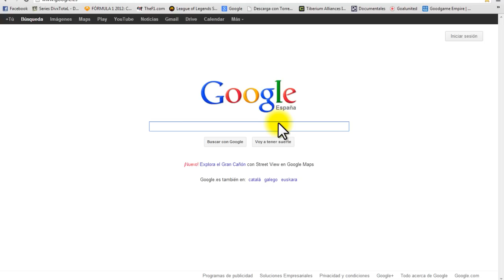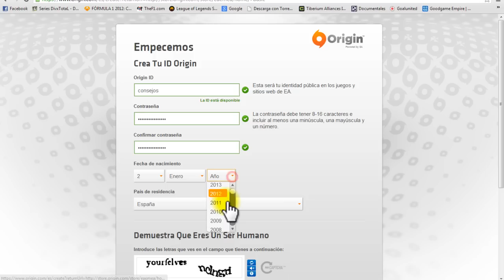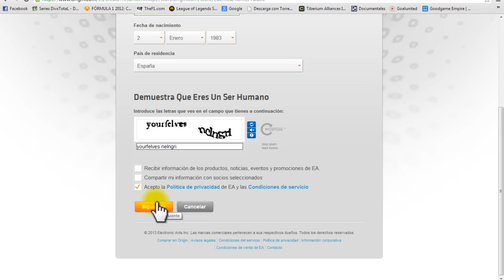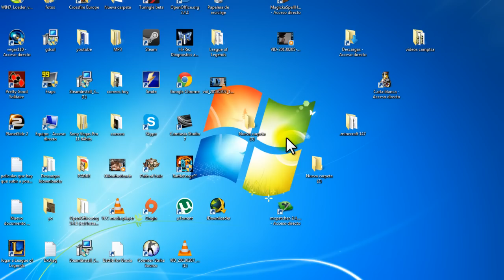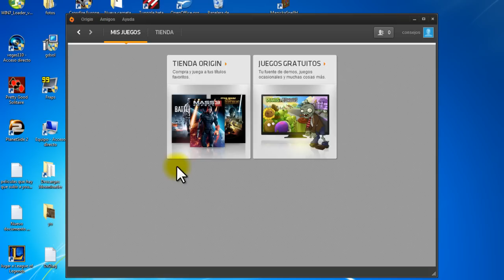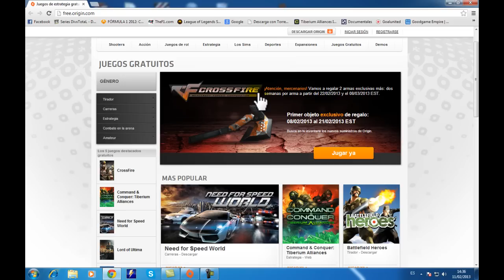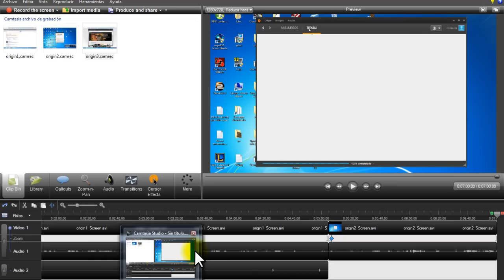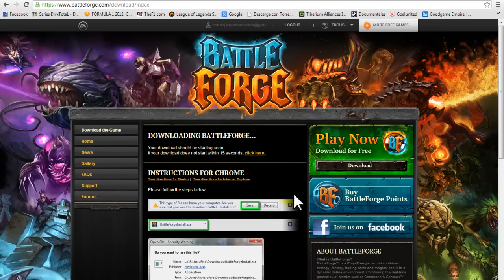Como descargar y jugar a juegos gratis desde el origin (free to play)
Como descargar y jugar a juegos gratis desde el origin 2013 y gratis.
simplemente teneis que instalar el programa origin, os creais una cuenta en origin y a buscar los juegos gratuitos. tambien hay juegos de pago.